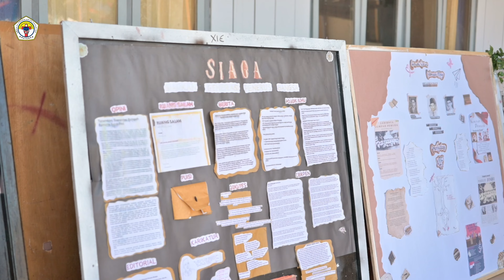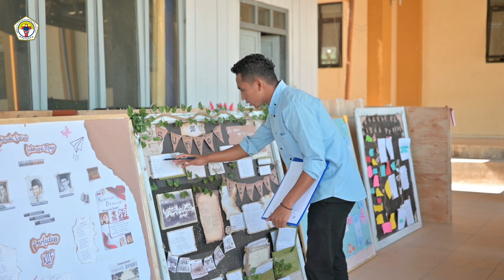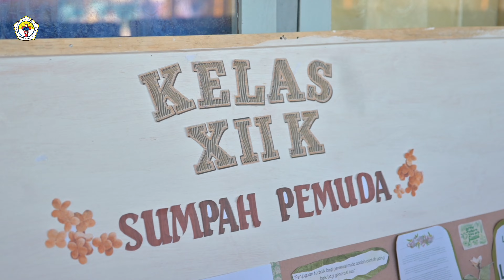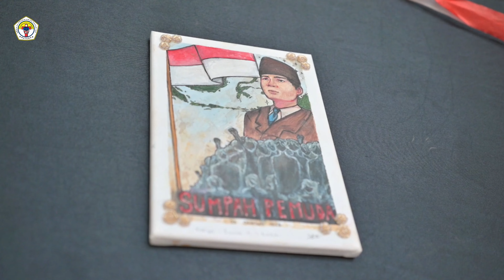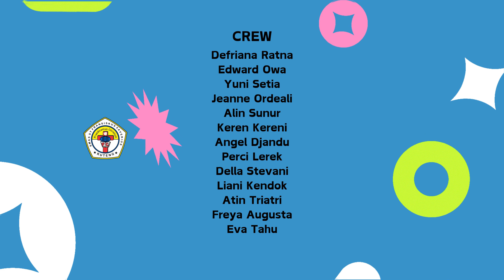XAVERIAN NEWS #2 : EPISODE SPESIAL PERAYAAN HARI SUMPAH PEMUDA KE-96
XAVERIAN NEWS EDISI 2